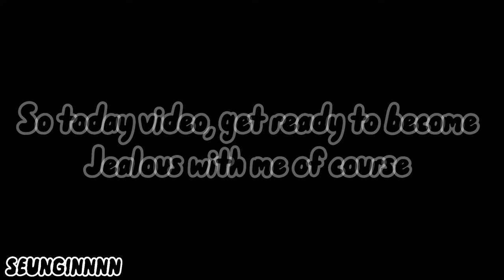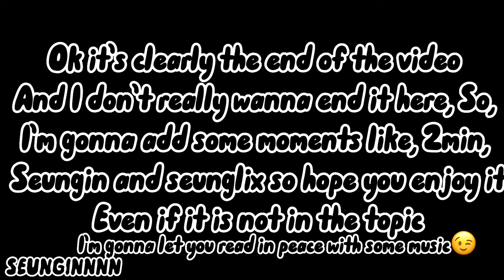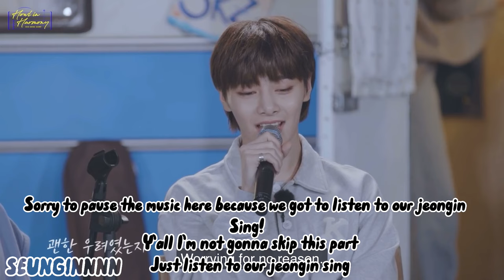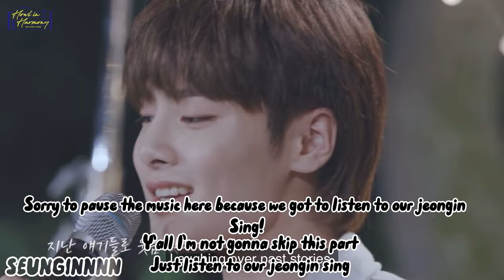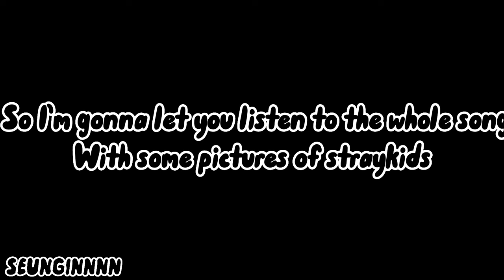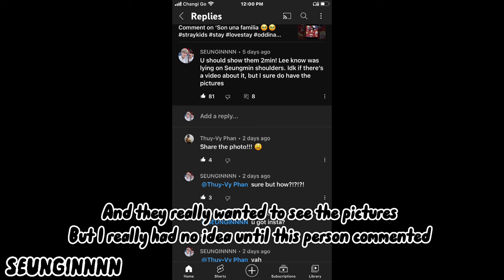Seungmin being the official Y/N in straykids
THE START OF THE VIDEO
CHAN AND HIS CREW IN THE INTRO
THE PART WHERE THE VIDEO ENDED BUT CLEARLY I DONT WANT IT TO END SO I ADD SOME SHIP VIDEOS
THE PART WHERE STRAYKIDS WERE SCARED OF THE DARK
YOU MAKE STRAYKIDS STAY!